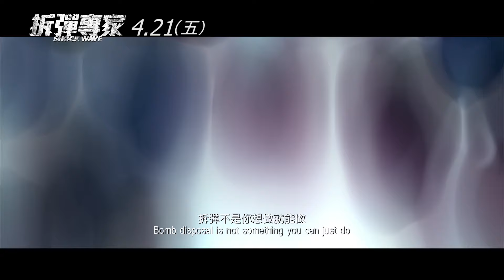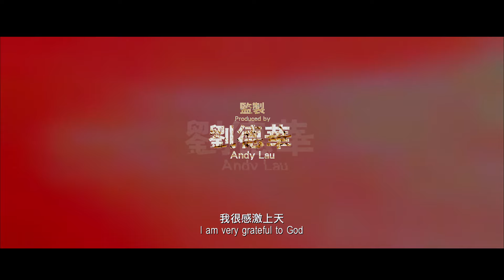【拆彈專家】正式版預告 4.21(五)用生命保護生命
★金馬影帝 劉德華 監製主演，反恐救援搏命拆彈！
★繼【無間道】之後，正宗港魂警匪動作片！
★斥資 7億台幣 打造，搭建１：１紅磡海底隧道！
★真實呈現救難英雄的英勇血淚，用生命保護生命！

故事大綱：
章在山（劉德華 飾）是香港『爆炸品處理課』（EOD –Explosive Ordnance Disposal Bureau）的一名高級督察。七年前，他作為臥底探員潛伏到頭號通緝犯洪繼鵬外號「火爆」（姜武 飾）的犯罪集團中，並成功瓦解火爆所屬的犯罪集團，共拘捕了包含火爆的弟弟阿標（王紫逸 飾）在內的幾位劫匪，但行動過程中卻意外地讓火爆脫逃並揚言必定會回來報仇。七年後，火爆開始了他的復仇計劃，接連不斷的炸彈驚魂，使全香港市民人心惶惶。為維持法紀，必須將火爆繩之以法，章在山將自己的生命豁出去，和火爆決一死戰……